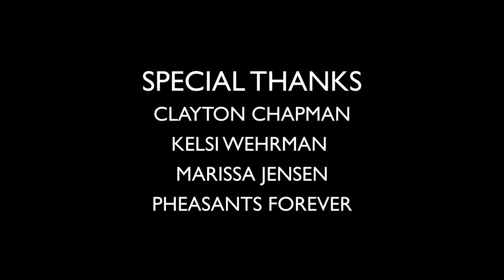Pheasant Hunting in the Rainwater Basin of Nebraska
Midwest Food Stories presents "Rainwater Basin". Chef Clayton Chapman from The Grey Plume in Omaha, Nebraska goes hunting for pheasant and quail with some members of Pheasants Forever in the Rainwater Basin of Nebraska. Chef Clayton then goes on to reflect about his experience hunting for pheasant for the first time and creates a delightful pheasant stock, some cast iron pheasant, and some wild rice.

Recipe for the pheasant stock and cast iron roasted pheasant dish coming soon to the Midwest Food Stories blog.

You can find more great midwestern cooking from Chef Clayton on his blog

And please visit Pheasant Forever's website to learn more about this great organization